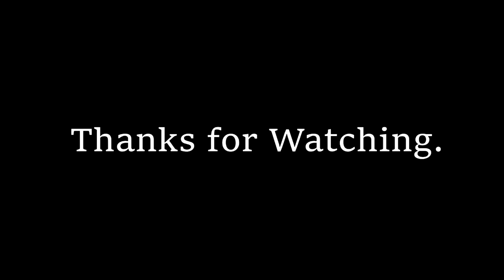Because Of You ll VENT MEP [FULL]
Hello! Finally this MEP done! Thank you all for your great parts!

Parts:

1. BadKitty2062
2. TripleCrown Studios
3. xSmallangel
4. Laurine Star
5. Pigeonomoutr
6. CodyTheHusky
7. LynxAMV
8. KiaraMarBalto
9. MajesticWolfsx
10. rootbeerwolfdog
11. Ghostie
12. Bellamy Blake
13. Kjeksx3
14. S Crowley